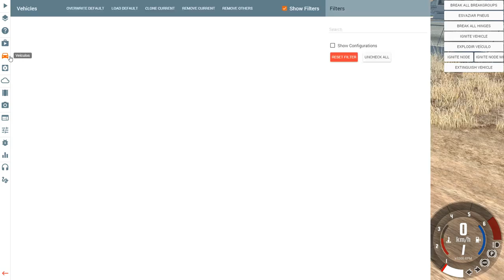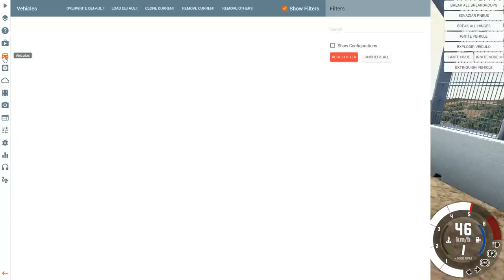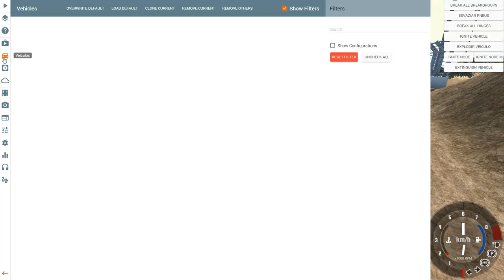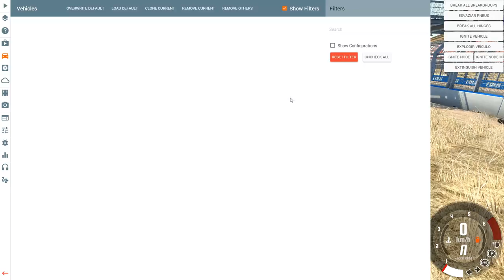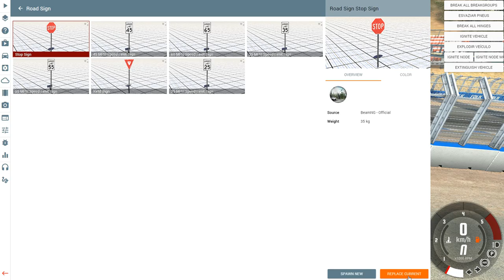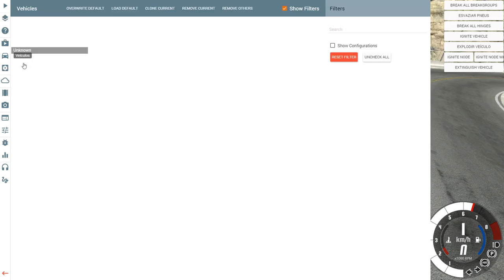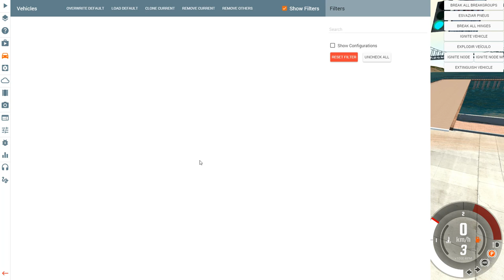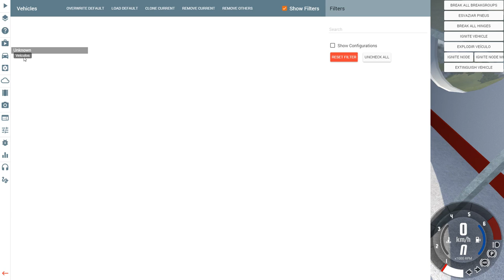Livestream #30 - Jogar com os meus filhos (PT/ENG)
PC Specs:
MSI X370 KRAIT GAMING
AMD Ryzen R7 1700
Sapphire Nitro+ Radeon RX480 4GB
2x8 GB G.SKILL Trident Z 3000 DDR4
Logitech DFGT